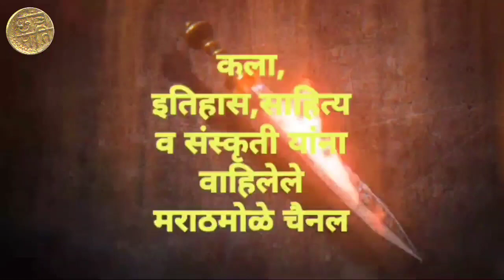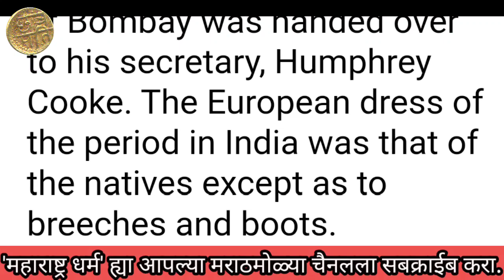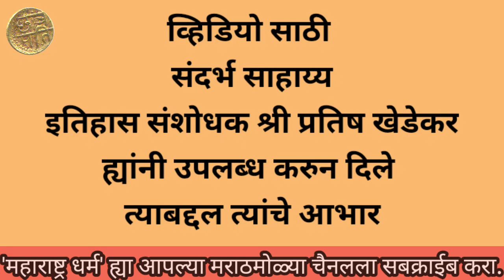शिवराज्यभिषेक व ब्रिटिशांचा पोशाख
This video gives information about how the British and other Europeans living in India in the seventeenth century were dressed .

the European dress of the period in india was that of the natives except as to breeches and boots.
The dress of  Henry Oxinden and his companions attending the coronation of Chhatrapati Shivaji Maharaj was similar to that of India.